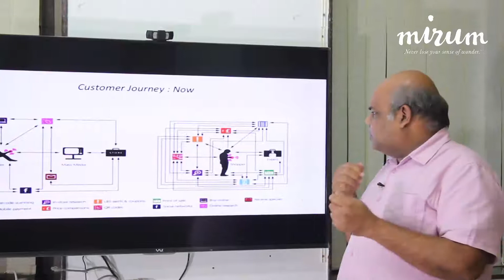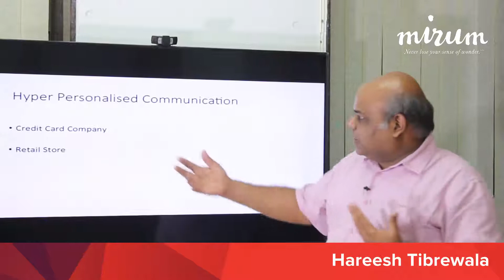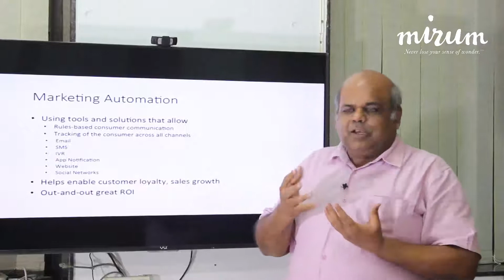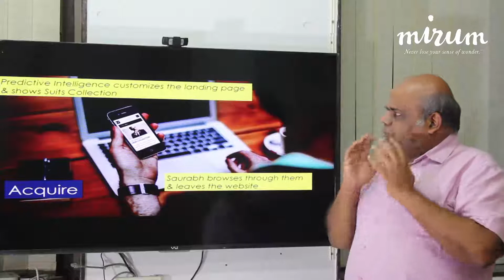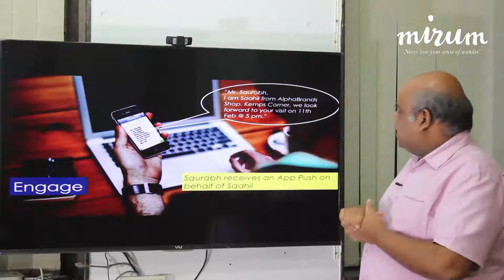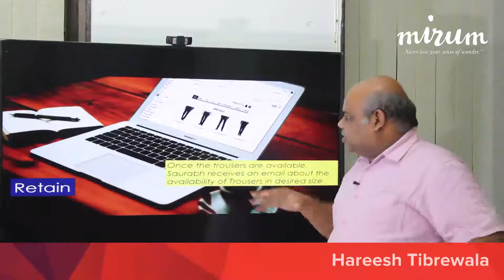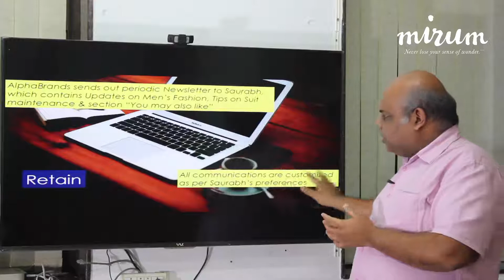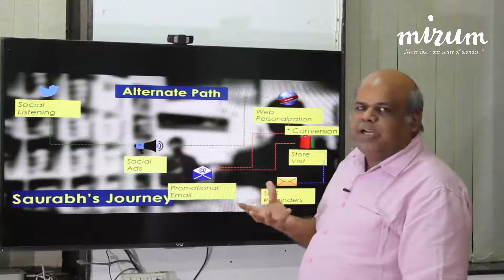Understanding Marketing Automation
Hareesh Tibrewala explains the importance of Marketing Automation and its benefits.